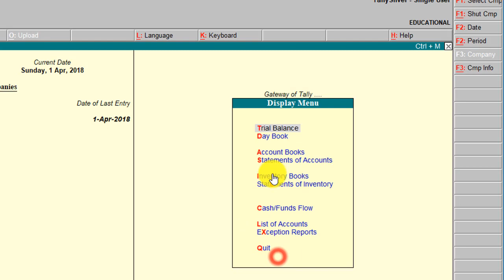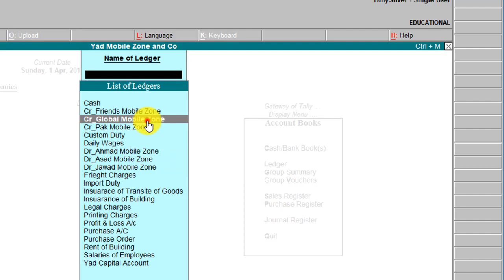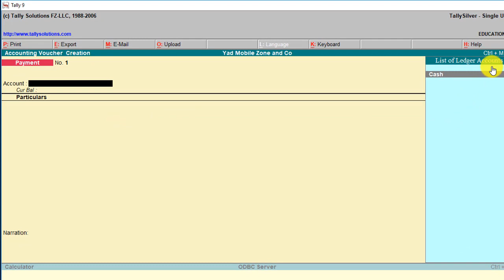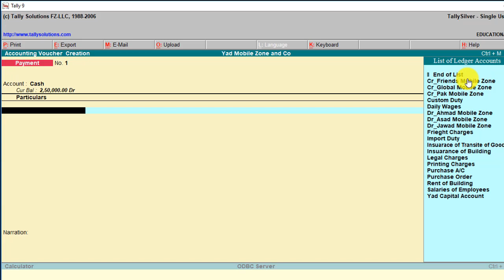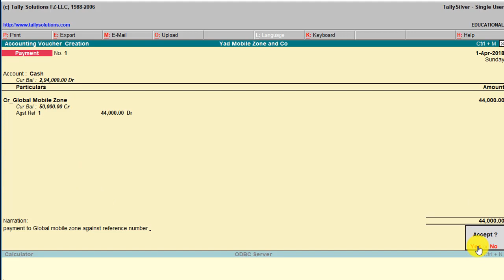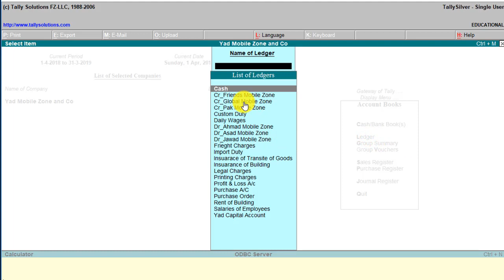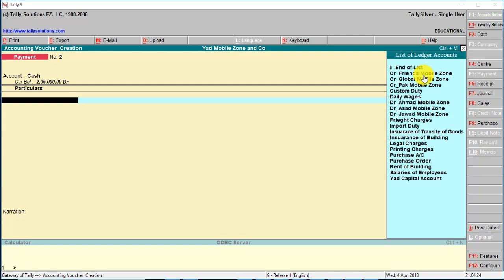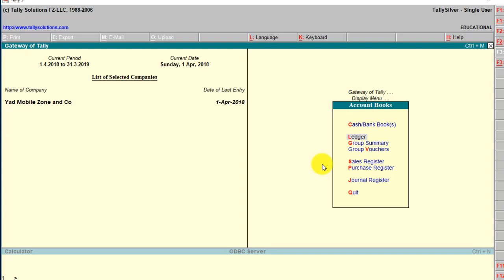How to make payments to sundry creditor in tally erp 9 software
in this tutorial students will learn how to pay bills to sundry creditor in tally software, also how to make payments for other creditors in tally,

what is account payable:When a company purchases goods on credit which needs to be paid back in a short period of time, it is known as Accounts Payable. It is treated as a liability and comes under the head ‘current liabilities’. Accounts Payable is a short-term debt payment which needs to be paid to avoid default.

How to pay outstanding of the sundry creditors in tally account software,
making payments in tally erp 9 software,
how to make payment to vendors in tally erp 9,
tally erp 9 full free tutorials for beginners,
bill wise accounting in tally erp 9 software,
payment entry in tally erp 9,
method of bill payment in tally,
tally online free course, tally online tutorials,
how to post purchasing invoice in tally erp 9
bills payable in tally in hindi Urdu tutorials
bills payable account in tally erp 9
account payable process in tally erp 9 software
complete accounting course in tally erp 9
bills payable entry in tally,
payment to creditors in tally
payment voucher entry in tally,